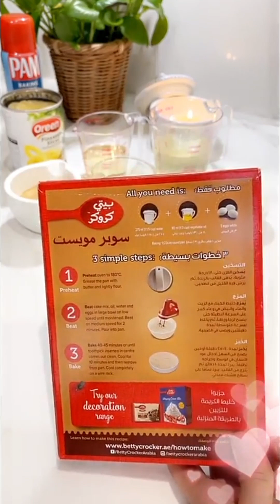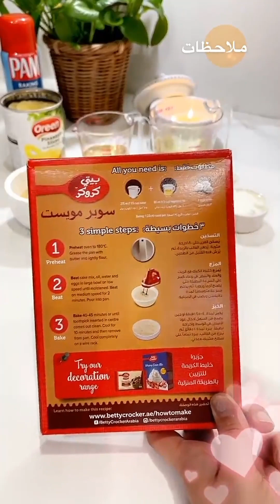طريقة عمل كيكة الأناناس السهلة والسريعة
تعتبر كيكة الأناناس أحد الحلويات اللذيذة والمنعشة التي يمكنك تجربتها في المناسبات الخاصة أو الاستمتاع بها في أي وقت من السنة. إليك طريقة بسيطة لتحضير كيكة الأناناس:

المكونات:
- 2 أكواب من الدقيق
- 1 و 3/4 كوب من السكر الأبيض
- 1 ملعقتين صغيرتين من مسحوق الخميرة
- 1/2 ملعقة صغيرة من ملح الطعام
- 1/2 كوب من الزبدة المذابة
- 3 بيضات
- 1 ملعقة صغيرة من خلاصة الفانيليا
- 1/2 كوب من عصير الأناناس الطازج
- 1/2 كوب من شرائح الأناناس المعلب المصفاة

طريقة التحضير:

1. سخن الفرن إلى درجة حرارة 180 درجة مئوية وأعد قالب الخبز بدهنه بطبقة رقيقة من الزبدة أو رشه بالطحين لتجنب الالتصاق.

2. في وعاء كبير، أخلط الدقيق، السكر، مسحوق الخميرة، وملح الطعام.

3. أضف الزبدة المذابة، البيض، خلاصة الفانيليا وعصير الأناناس، واخلط جيدًا حتى يصبح العجين متجانسًا.

4. أضف شرائح الأناناس المصفاة وقلبها بلطف في العجين.

5. صب العجين في قالب الخبز المستعمل، واملأه حوالي ثلثيه.

6. أدخل قالب الخبز في الفرن المسخن مسبقًا واتركه لمدة تتراوح بين 30-35 دقيقة، أو حتى يتحول القمة إلى اللون الذهبي ويتماسك الكيك من الداخل.

7. اسحب القالب من الفرن واتركه ليبرد لبضع دقائق قبل إزالة الكيكة منه.

8. اترك الكيكة حتى تبرد تمامًا قبل قطعها وتقديمها.

يمكنك تزيين كيكة الأناناس بشكل احترافي بوضع طبقة رقيقة من الجلي المصنوع من عصير الأناناس المخفوق والسكر، وقد تضيف أيضًا شرائح أناناس مفرومة أو حبيبات جوز الهند على وجه الكيكة.

استمتع بتناول الكيكة الرائعة والمنعشة هذه مع العائلة والأصدقاء. بالهنا والشفاء!

كيكة الأناناس المقلوبه/ طعم لايقاوم 😋/مظبوطه 💯👌🏻Pineapple Cake/delicious👌🏻😋
pineappie ceke -
افضل وصهة كعكة الأناناس بطريقة سهلة وسريعة

المقادير

علبة أناناس حلقات
ثلاث بيضات
نص كوب زيت
كوب الا ربع سكر
كوب إلا ربع عصير أناناس
نص ملعقه فانيليا
ملعقه بيكنج باودر
رشة ملح
كوب ونص دقيق ابيض
للكراميل:
كوب سكر
وبالعافية عليكم

Subtitles for all languages ​​are available for this video.  Feel free to activate it.  Tell us what you think of this recipe in the comments section, even with an emoji 😊.  We love your feedback

🌻ماشاء الله لاقوة إلا بالله  🌻

🌺 سبحان الله والحمد لله ولا إله إلا الله والله اكبر 🌺

🌿اللهم صل وسلم وبارك على نبينا محمد وعلى آله وصحبه أجمعين 🌿

🌷 جربو طريقتي عليكم بالعافيه يارب  🌷

⚘فضلاً وليس أمراً دعمكم بالإشتراك في القناة 🔴

  🌷الله يبارك فيكم ويحفظكم يارب  🌷
 🌸  وشكراً لكل من إشترك في قناتي   🌸

وكل من علق بتعليق طيب ودعمكم لا أستغني عنه

وشكراً لكم تحياتي   🌷🌷🌷
ليصلكم جديد الوصفات 🌺
و تحفيز لنا لنسمر في تقديم الفيديو القادمة
🌺 شهية سعيدة 💞